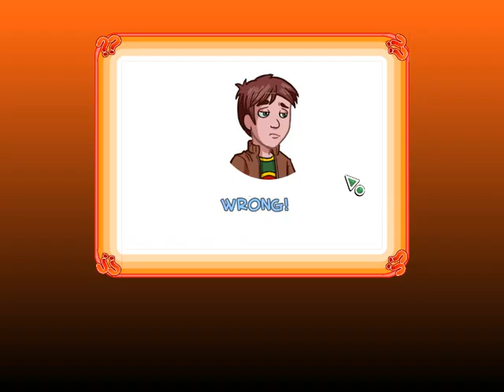Happily Ever After (2012) - скачать бесплатно полную версию.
Happily Ever After - скачать игру бесплатно / Happily Ever After (2012) [PC игры, Смешанные жанры]...

Скачать игру Happily Ever After для PC через торрент / Happily Ever After - скачать бесплатно полную версию.